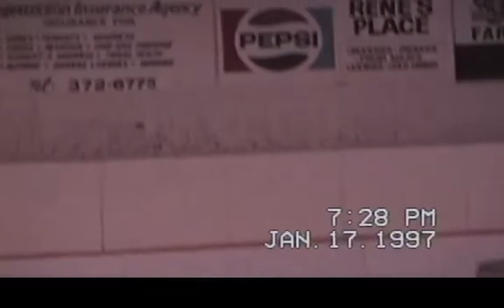Blades vs Peguis - Jan 17, 1997